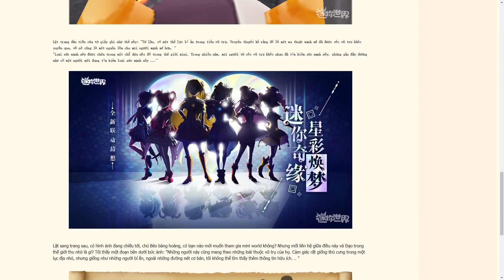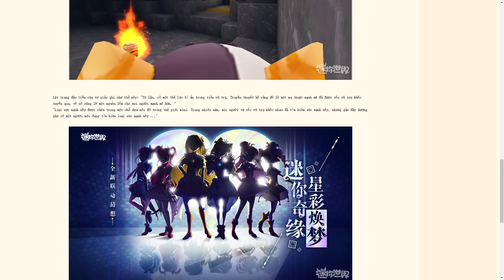MINI WORLD: HÉ LỘ NHÂN VẬT MỚI VÀ NHỮNG THAY ĐỔI CẬP NHẬT SINH TỒN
Chào mừng các bạn đến với chanel của Kiro !
🔹 UID Mini world Kiro : 8070722
🔹 Tiktok Anh Hổ Kiro : @kiirofreefire
                                               ➖ ĐĂNG KÍ CHO TITAN TEAM ➖
➡️ Songfish gaming :
➡️ Monsterr :
➡️ Super Ngáo :